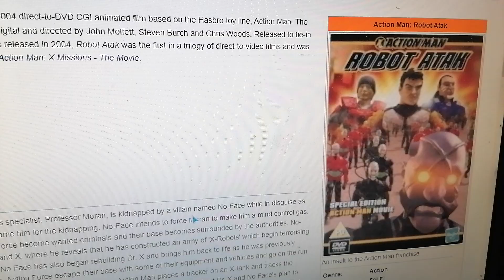Action Man: Robot Arak is on New Qualitipedia Wiki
Note: I abominate Action Man: Robot Arak.